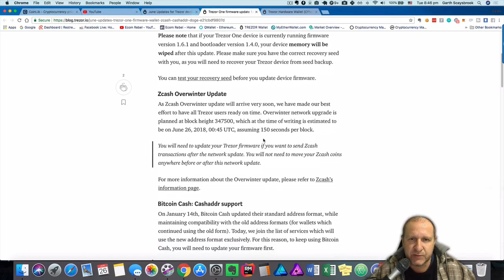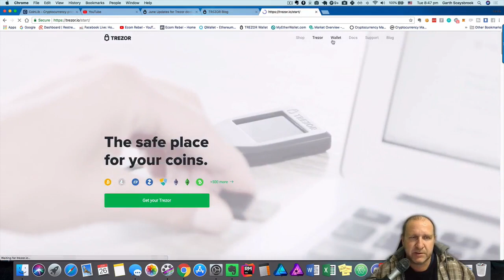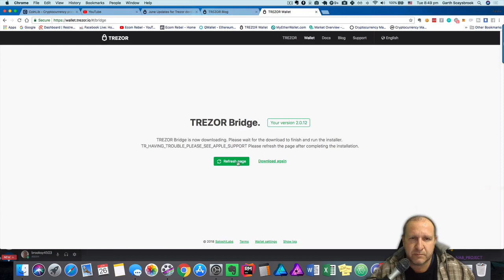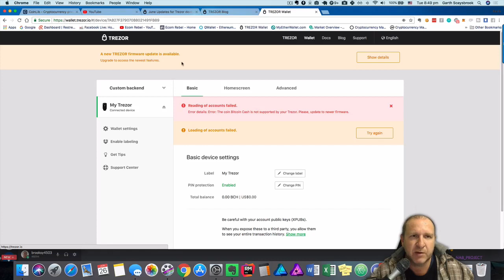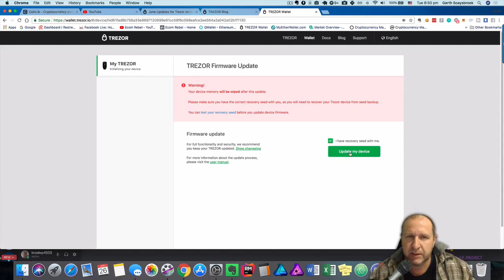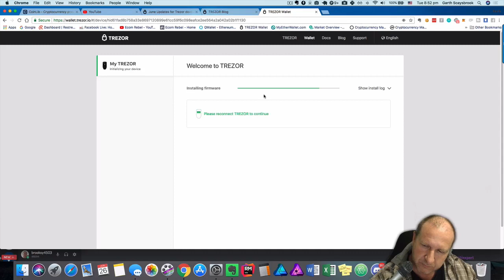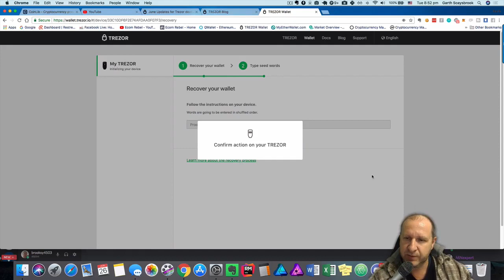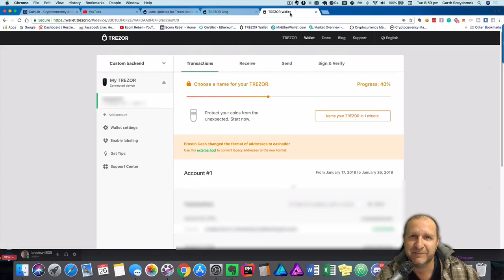How to Update Trezor Firmware 1.6.2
Crypto Getting Started Guide

Want to Buy Bitcoin?
My personal invite link to Coinbase to get free Bitcoin